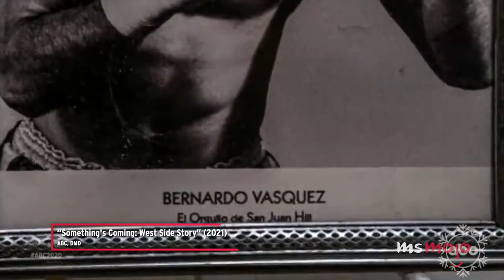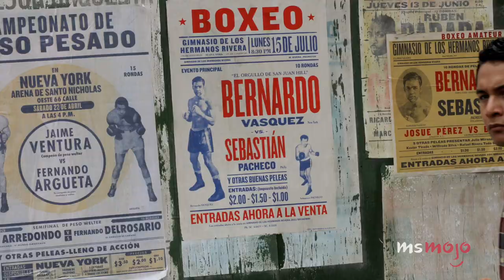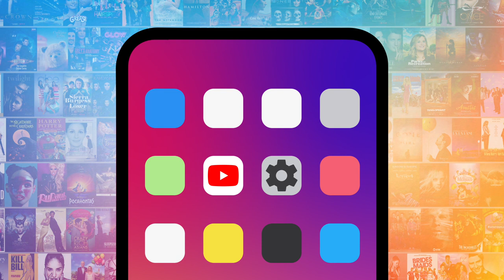Top 10 Differences Between West Side Story (2021) & (1961)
Same plot, same music, but there are a lost of differences between these two "West Side Stories." For this list, we’ll be stacking Steven Spielberg’s interpretation of the classic musical against its Best Picture-winning predecessor. Our countdown includes song order, more depth for Chino, the changing neighborhood, and more! Which version of "West Side Story" do YOU prefer?